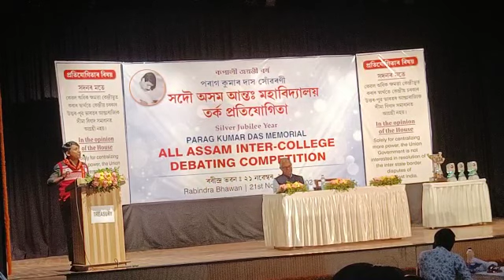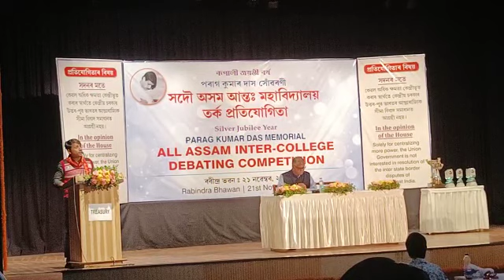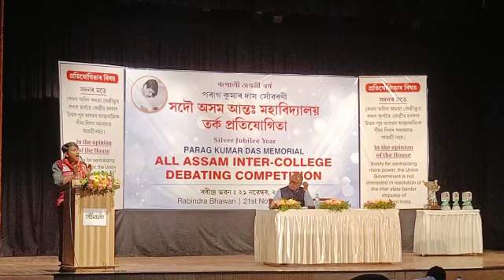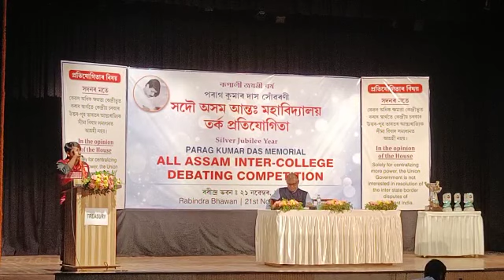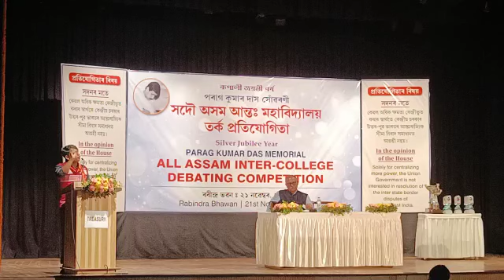Parag Kumar Das memorial inter college debate competition. Assamese debate competition, Assam